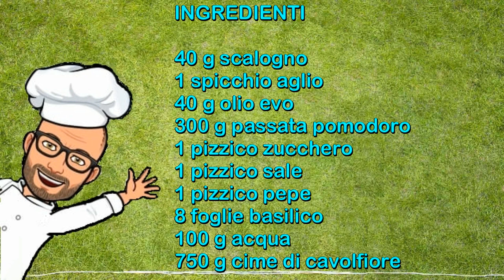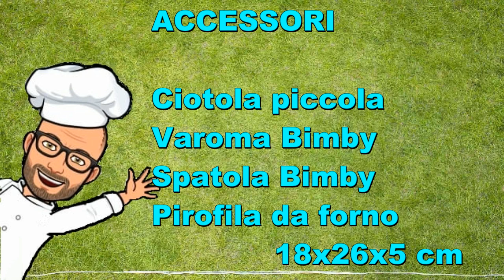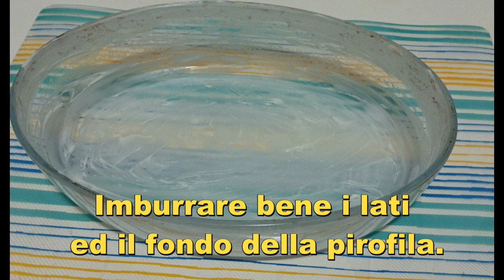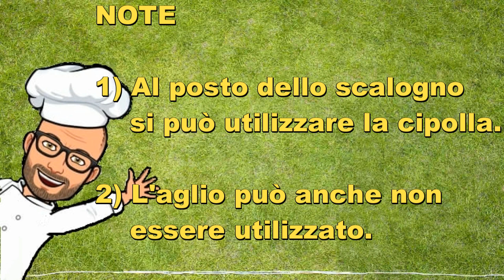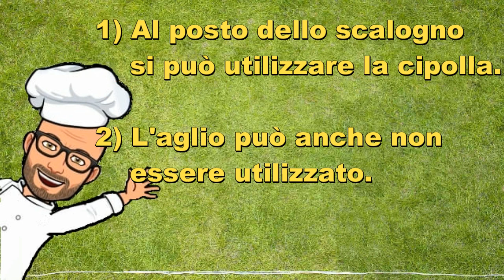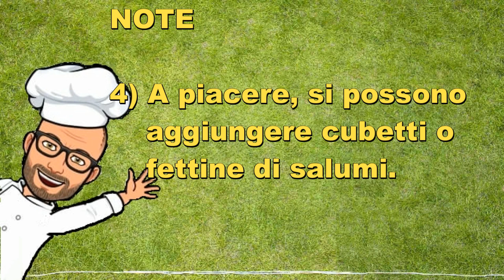Parmigiana di cavolfiore Bimby cavolo Tm6 Tm5 Tm31 Tm21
La parmigiana di cavolfiore Bimby è un piatto molto gustoso, vegetariano, che può essere servito come secondo o come contorno,  ideale per un pranzo od una cena in famiglia o con amici.

Si possono preparare in anticipo il sugo ed il cavolo e poi finire di cuocere tutto in forno, in un secondo momento; è una ricetta adatta per il periodo autunnale e invernale.

Questa ricetta si prepara cuocendo contemporaneamente il sugo di pomodoro nel boccale del Bimby e il cavolfiore a vapore nel Varoma, quindi ci aiuta anche a guadagnare tempo.

La ricetta che vi propongo è una ricatta originale Bimby Tm6 Tm5 Tm31 Tm21 Thermomix.